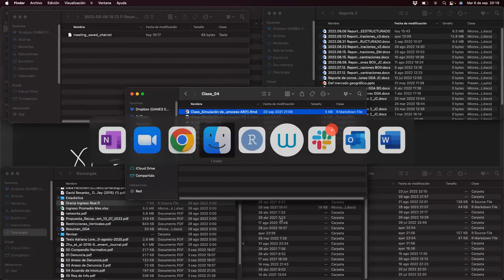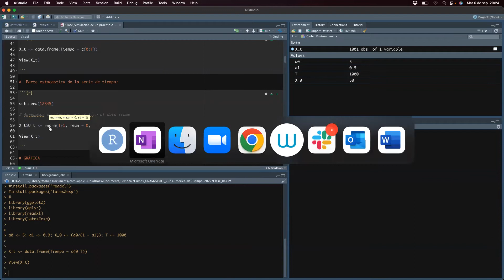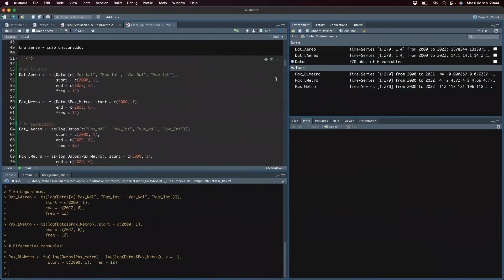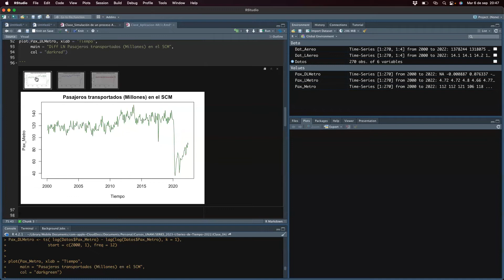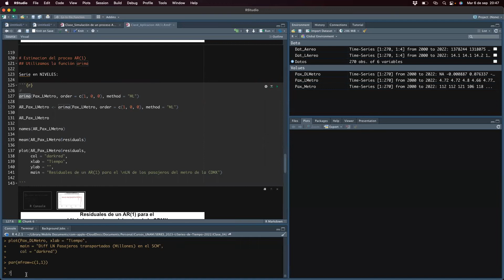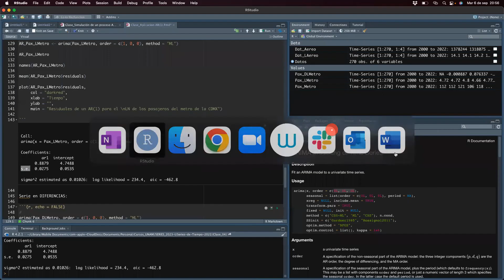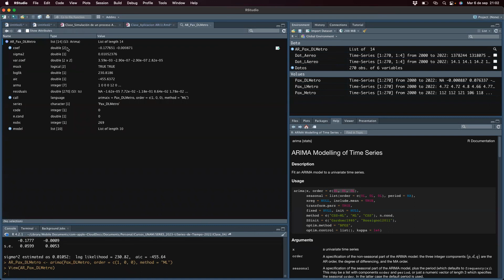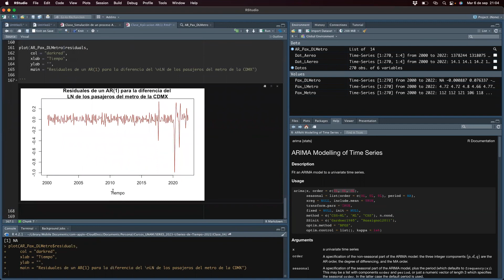Clase 05 AR1